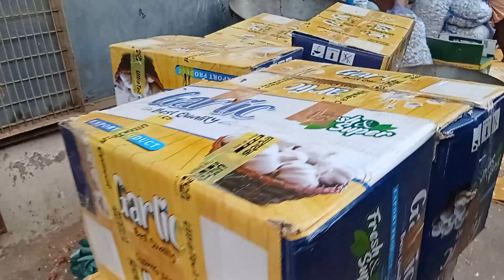Vellore daily market in the morning view